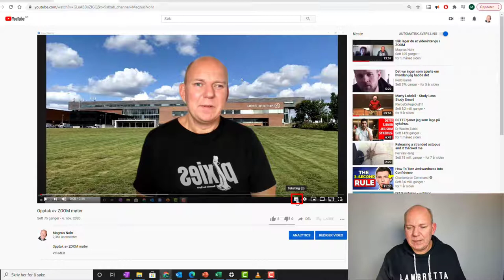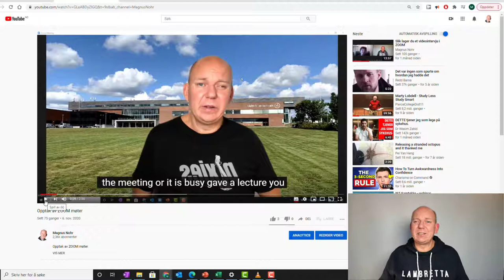Oversetting av undertekster på Youtube